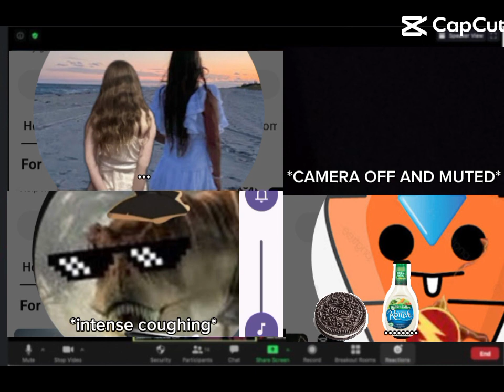May 7, 2024